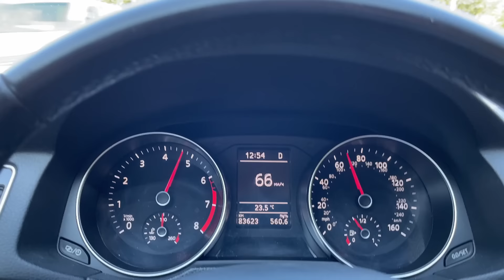Купил Volkswagen Passat R-Line после Mazda 6 - это фиаско!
Сегодня хочу поделиться с Вами, хотел бы сказать радостью, но правильнее будет сказать горестью покупки Volkswagen Passat в комплектации  R-Line. Сам по себе автомобиль может быть и неплох. Но после Mazda 6, которая была у меня до него - не выдерживает никакого сравнения. Впрочем, более подробно - в сегодняшнем обзоре.